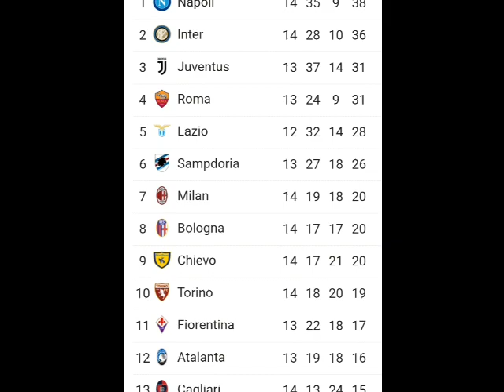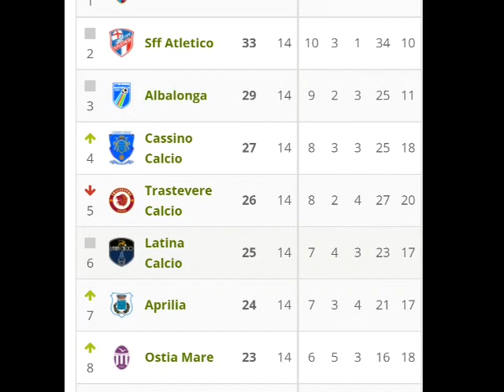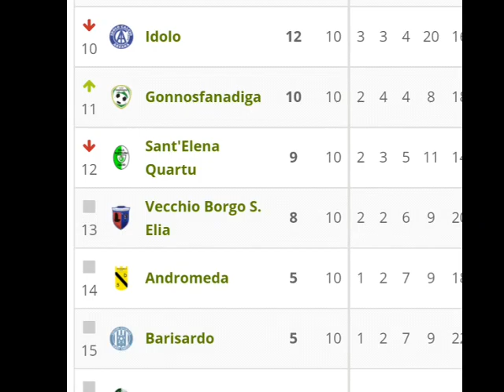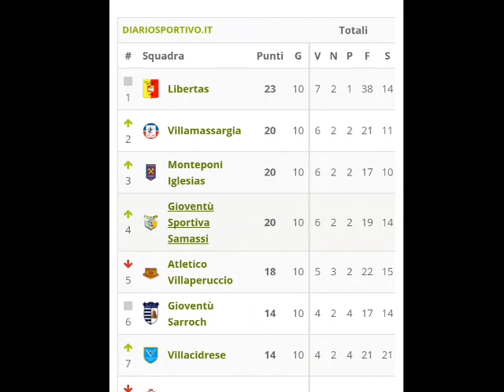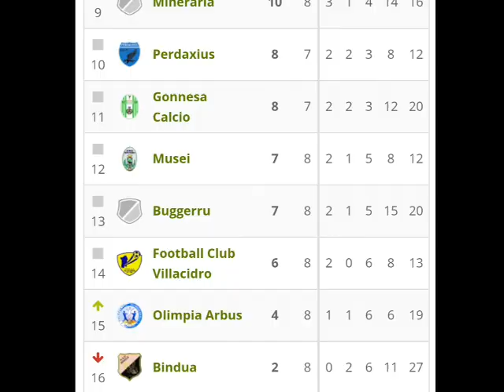TSN SPORT A CURA DI RENATO SCANU . CAGLIARI INTER 1 A 3